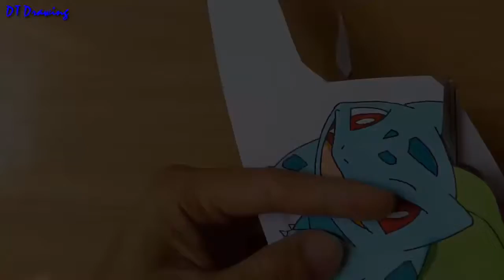Easy Draw Favorite Pokémon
If you enjoyed watching this Pokemon Drawing video … Please 😊 Like Us Below!